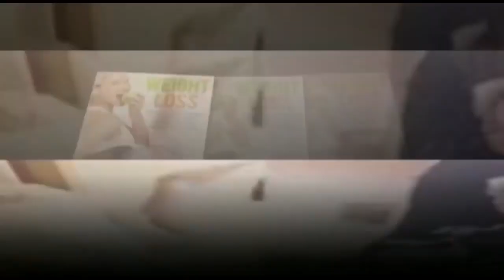Masoom Bache K Sath Ki Galat Harkat | 7h Tv News